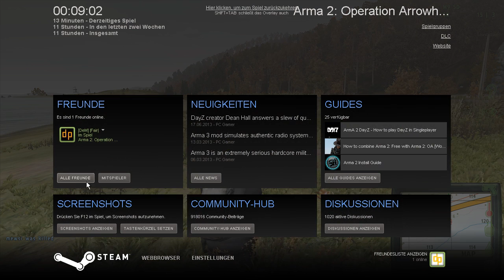Let's Play DayZ Together #015 » Reingefallen [Deutsch/HD]